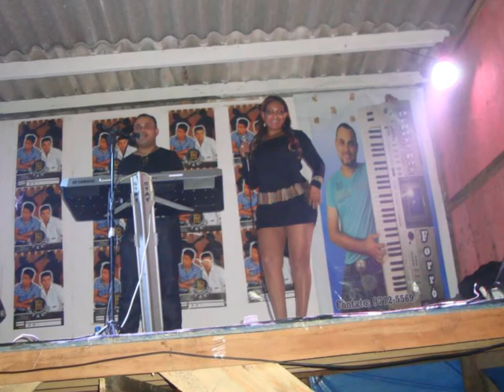LUCIANA NASCIMENTO "EU E VOCÊ"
VÍDEO SLIDE DE LUCIANA NASCIMENTO
COMPOSIÇÃO: LUCIANA NASCIMENTO
ARRANJO MUSICAL: DENNYS MELLO
EDIÇÃO: CRISTIANO TODDY
FACEBOOK LUCIANA NASCIMENTO: